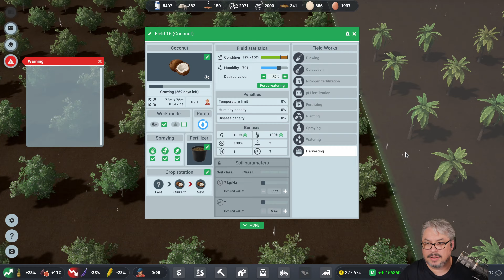Farm Manager World - Central America Extreme - Episode 13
Here is Episode 13 of my Farm Manager World Central America Extreme Mode playthrough.
Dive into the agricultural life with Farm Manager World! Manage your own farm across vibrant global locations, cultivate exotic crops, and build your agribusiness empire. Welcome to sustainable farming at its finest.

Immerse yourself in the farming world of Farm Manager World! Build your agricultural empire in exciting new locations around the world, cultivate exotic plants, breed animals, utilize crop rotation and fertilizers to care for the soil, and trade resources with friends.